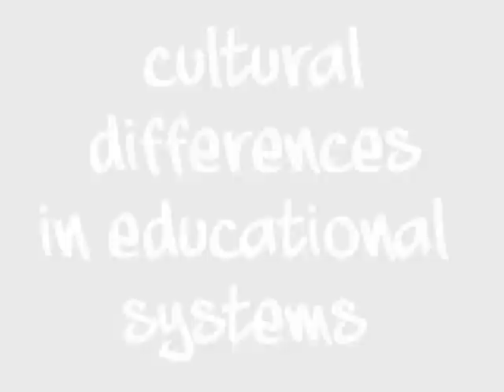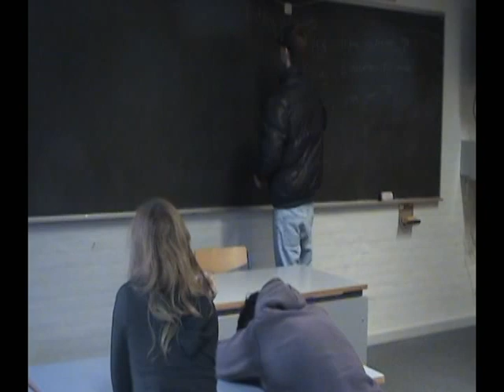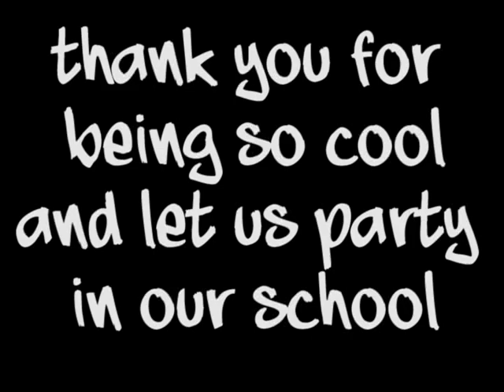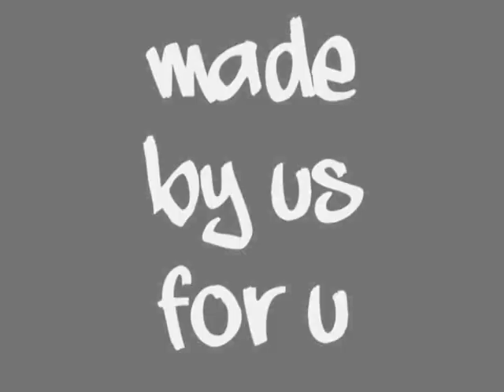culture day at ihaa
this movie is made by the international team  of year 40 F at
idraetshojskolen of aarhus denmark
sports school aarhus